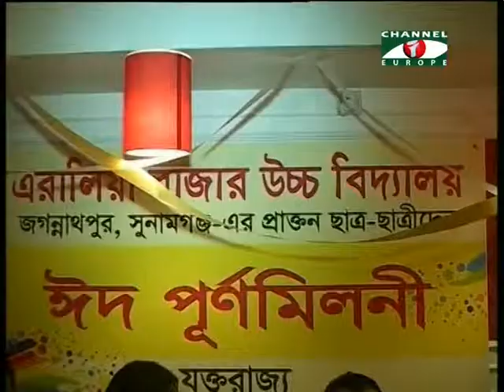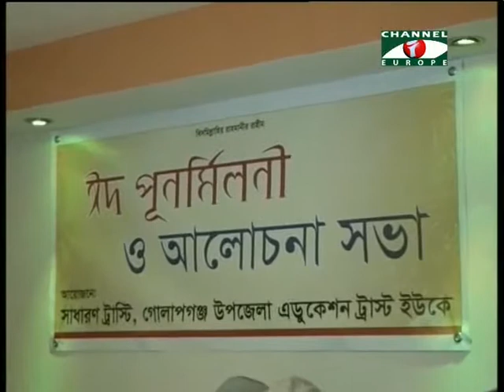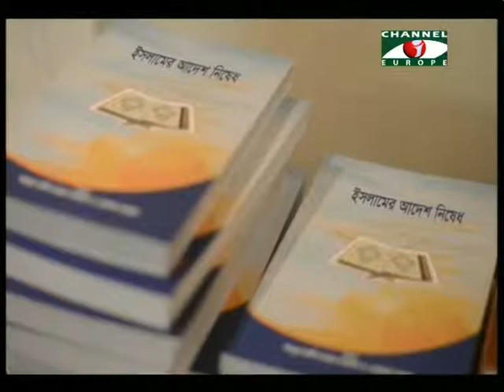Amader Khobor 060814 2